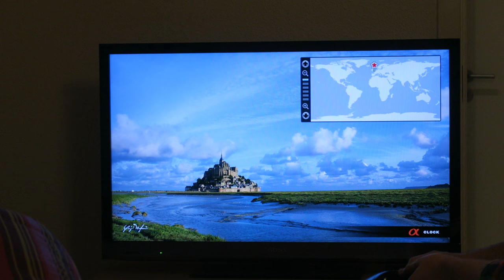SONY KDL... vertical lines problem and temporary solution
Very cheep solution!
Hairdryer on the lower right corner just at startup. If the lines are still there you can keep it warm with a candle light. Worked for me :-)